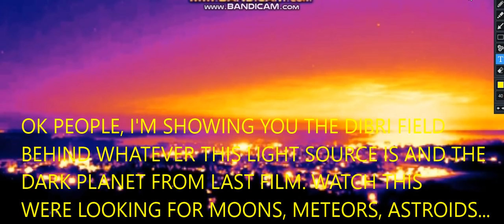WARNING!!! NIBIRU & DEBRI FIELD UPDATE !! Nemesis System fly by's.... watch